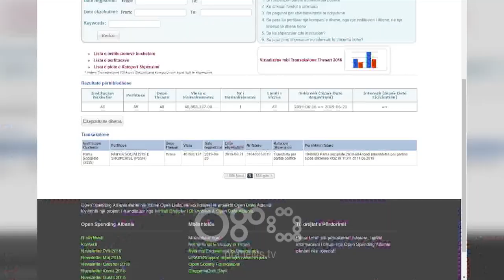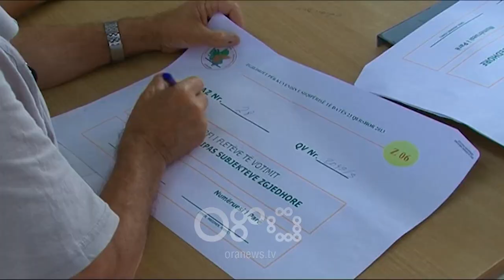RTV Ora - PS merr më shumë fonde për fushatë, PD dhe LSI asnjë lekë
Partia Socialiste nuk do të ketë përballë në zgjedhje as PD dhe LSI, por pavarësisht kësaj do të përfitojë 13 miliardë lekë më shumë fonde se fushata e shkuar elektorale. KQZ ka ndarë buxhetin e akorduar nga qeveria duke miratuar dhe shumën për partinë bindja demokratike

Edhe pse opozita ka bojkotuar zgjedhjet e 30 qershorit,  Partia Socialiste ka marrë më shumë fonde edhe krahasuar fushatat e mëparshme.

Open Data Albania ka publikuar të dhënat e transaksioneve ku rezulton se selisë rozë i janë alokuar 40.8 milion lekë. Kjo shumë është rreth 13 mln lekë më shumë se fondi i viti 2017 kur ky subjekt zgjedhor përfitoi vetëm 28 mln lekë edhe pse përballë kishte PD dhe LSI. Kjo shpjegohet me faktin e mospjesëmarrjes së partive  të opozitës në zgjedhje, çka detyron Komisionin Qendror të Zgjedhjeve që t'ia kalojë buxhetin të vetmit subjekt që është pjesë e garës.

Shuma totale e vënë në dispozicion për këtë fushatë  është 65 milionë lekë. Përfituese e fondeve ka qenë edhe Bindja Demokratike për shkak se garon në 26 bashki të vendit.

Në zgjedhjet e 30 qershorit janë regjistruar 54 parti politike, por vetëm dy prej tyre kanë paraqitur kandidatë për zgjedhjet vendore, PS dhe Bindja. 22 të tjera janë në koalicion me selinë rozë ndërsa forcat e tjera politike kanë paraqitur vetëm kandidatë për këshillat bashkiakë. pas miratimit të fletëve të votimit ka rezultuar se në 33 zona do të ketë vetëm 1 kandidatë, ai i PS, dhe vetëm në 7 ka më shumë se dy garues pasi janë përfshirë dhe kandidatë të pavarur.

Në zgjedhjet e 30 qershorit 2019,  për herë të parë edhe kandidatët për kryetarë bashkie do të raportojnë financat e fushatës nëpërmjet partive politike që ata përfaqësojnë.